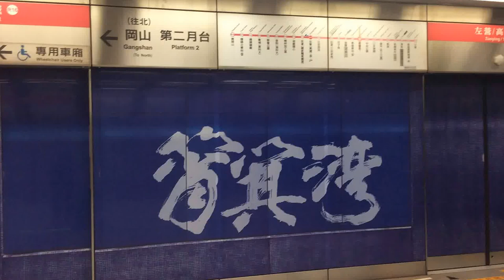高雄捷運列車即將抵達筲箕灣站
高雄捷運列車即將抵達筲箕灣站 (於左營站拍攝)